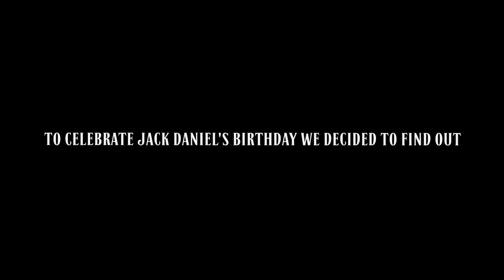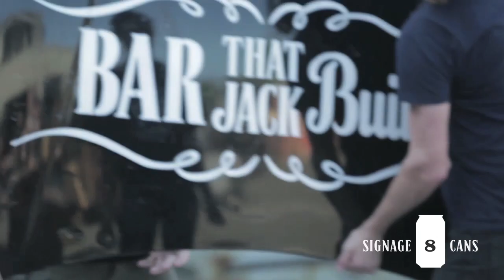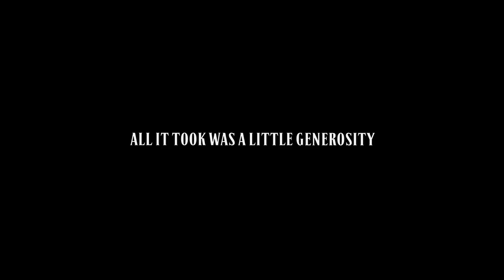Jack Daniel's - The Bar that Jack Built - Wrap up video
To celebrate Jack Daniel's birthday we set out to build the world's first crowd sourced bar using nothing but materials, time and expertise all volunteered and donated by the Jack Daniel's faithful. The end result was a party at The Bar that Jack Built, one Jack would be proud of.